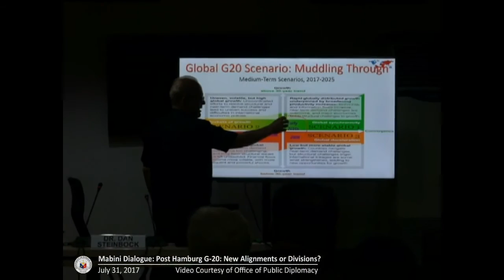Mabini Dialogue Series S01, E08 | Post-Hamburg G20: New Alignments or New Divisions?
Dr. Dan Steinbock talks about the recently concluded G20 Summit and its implications in the global sphere.